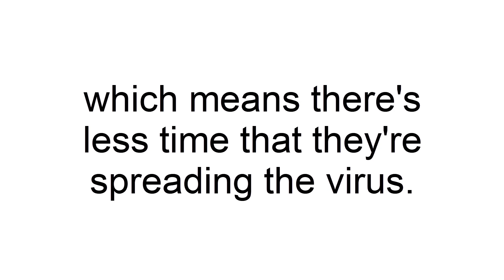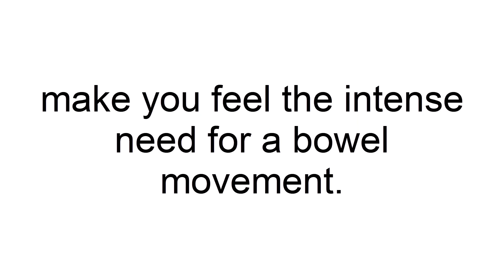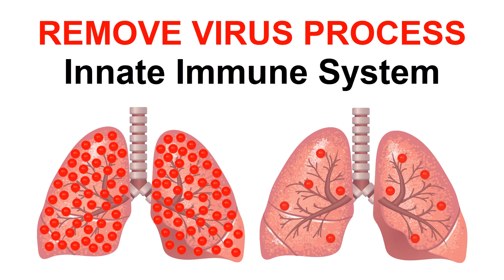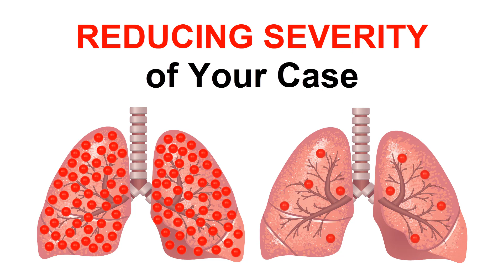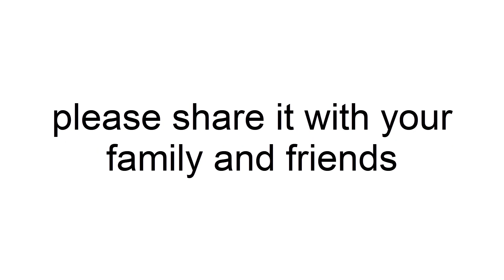Help Protect Children from Virus at School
Help protect children at school with a water bottle to help their body's built-in air filter remove virus particles after they have breathed them in. Less virus helps them have less virus to fight for a less severe case and less virus to spread.